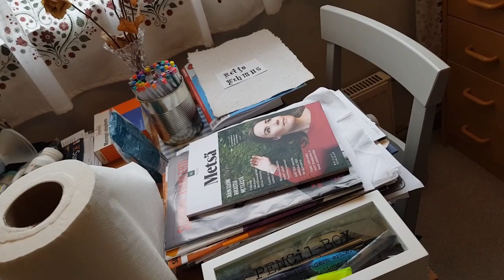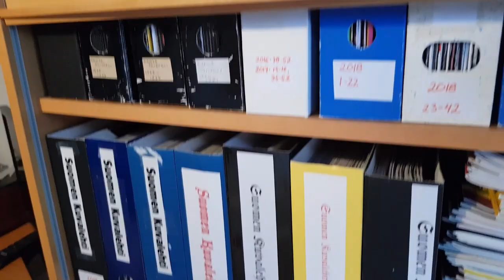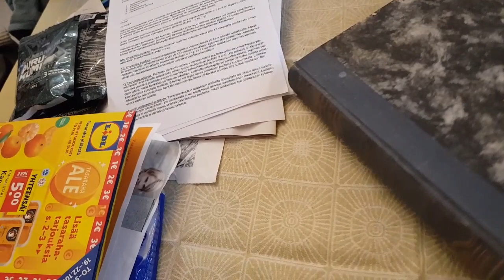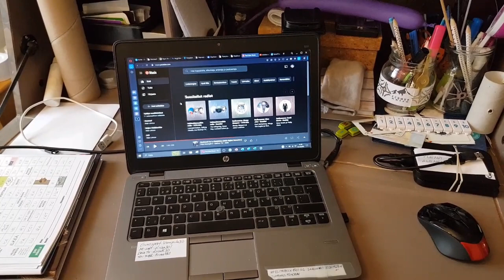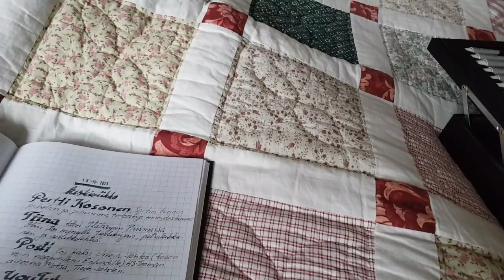My Day Mitä en tehnyt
Julkaisen tästä raakaversion, että pääsen parempien aiheiden kimppuun ehkä vielä tänään. Mutta tässä videossa tosiaan näytän mikä ei kiinnosta ja paljastan suuren taideteokseni.